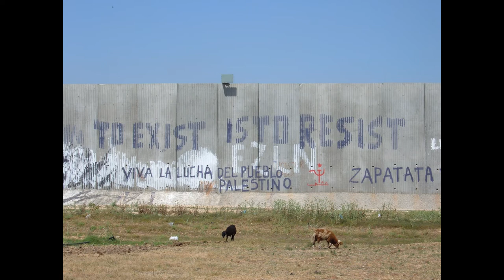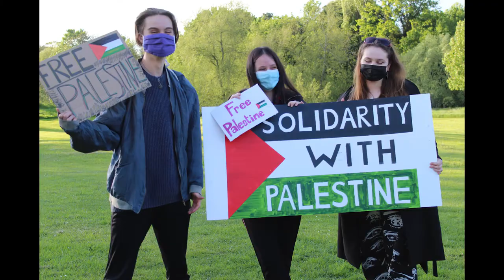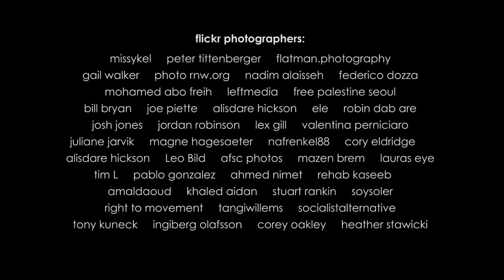Oh Palestine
Credits:
Song written and performed by DJ Masuda

images by the following flickr photographers:

missykel
Peter tittenberger
flatman.photography
gail walker
nadim alaisseh
federico dozza
mohamed abo freih
leftmedia
free palestine seoul
bill Bryan
Joe piette
alisdare hickson
ele
robin dab are
josh jones
Jordan robinson
lex gill
Valentina perniciaro
juliane jarvik
magne hagesaeter
nafrenkel88
cory eldridge
alisdare hickson
Leo Bild
afsc photos
mazen brem
lauras eye
Tim l
pablo gonzalez
ahmed nimet
rehab kaseeb
amaldaoud
khaled Aidan
stuart rankin
soysoler
right to movement
tangiwillems
socialistalternative
Tony kuneck
ingiberg olafsson
corey oakley
heather stawicki